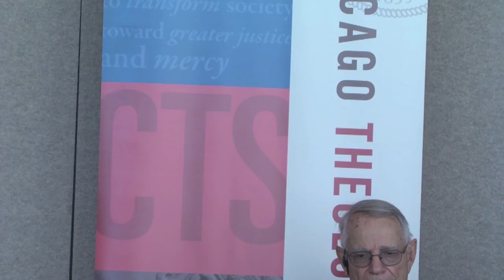Streaming Advent - Dr. Andre LaCocque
Dr. Andre LaCocque reflects on the theme of Advent by looking at Jewish and Christian writings and putting them into dialogue with one another. Dr. LaCocque is Professor Emeritus of Hebrew Bible at Chicago Theological Seminary.